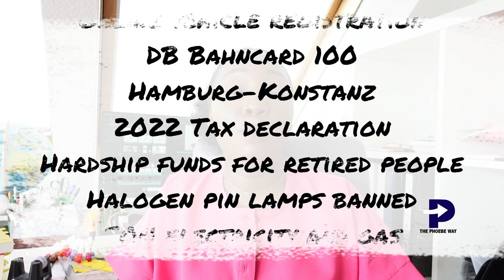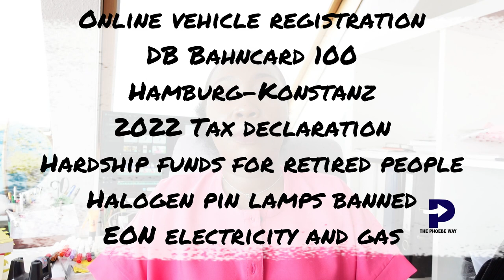WHAT IS HAPPENING IN GERMANY | NEW LAWS IN GERMANY || September 2023 LEGAL UPDATES || The Phoebe Way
Twitter/TikTok: @ thephoebeway